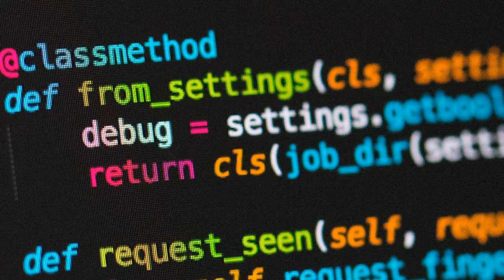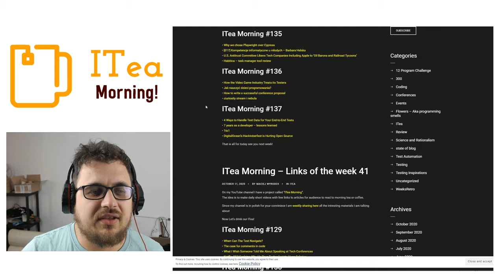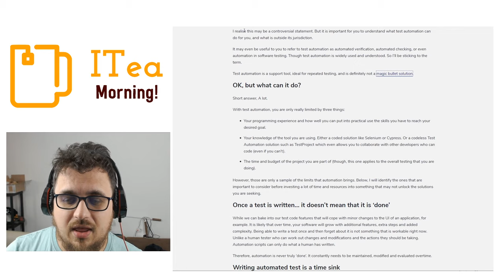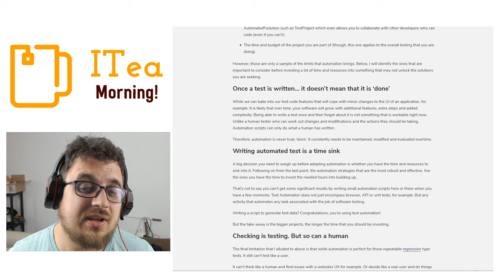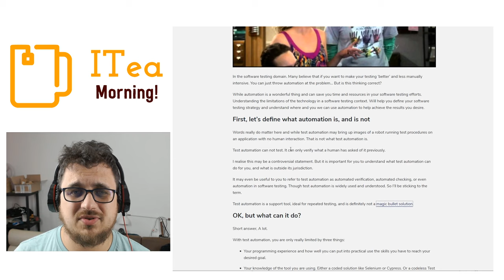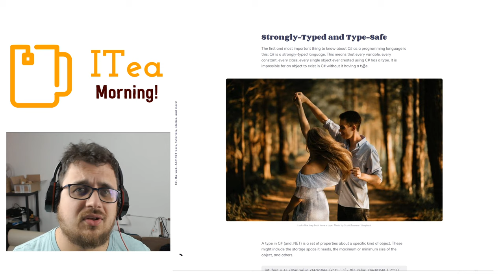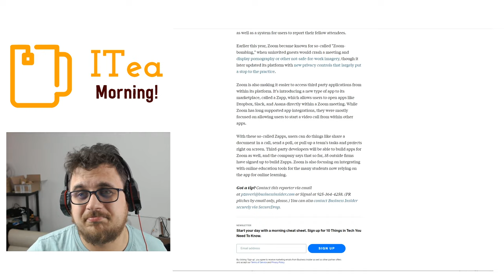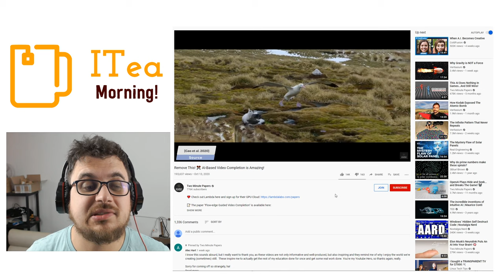Limity Automatyzacji ⚙️ Usuń to! 👨‍🏫 Płatne meetupy 🍵 📰 ITea Morning #141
AI do modyfikowania video?
Zoom i opcja płatnych pokoi. Prosty C#
I limity automatyzacji.

🔗 Zoom is releasing a new tool to let paid users charge for admission to online events like conferences or fitness classes
🔗 Remove This! ✂️ AI-Based Video Completion is Amazing!

⏲Timestamps:
0:00 Intro
2:38 Automatyzacja
7:17 C#
8:22 Zoom
10:03 AI